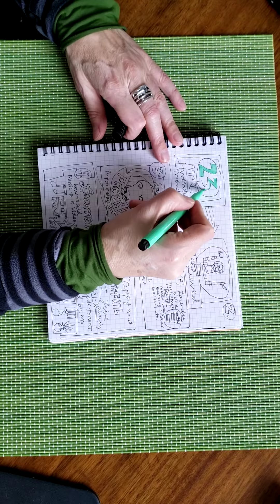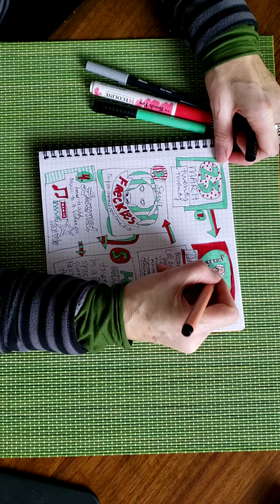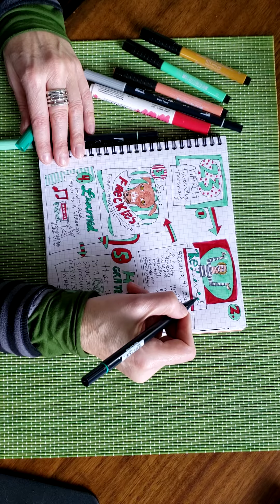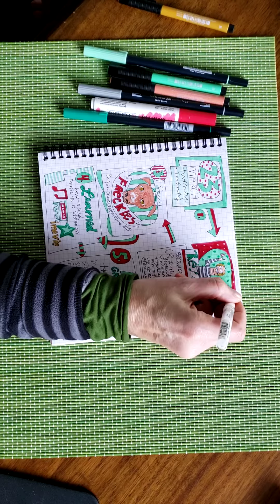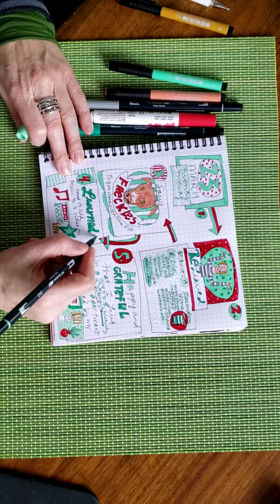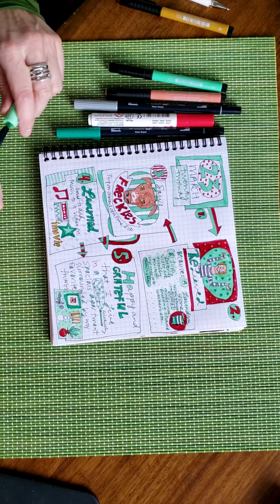March 24, 2020